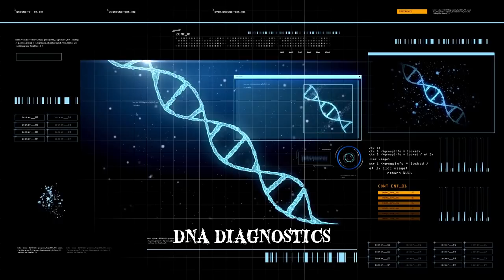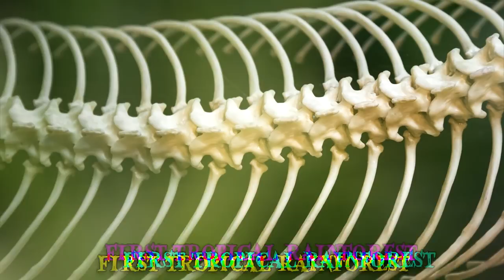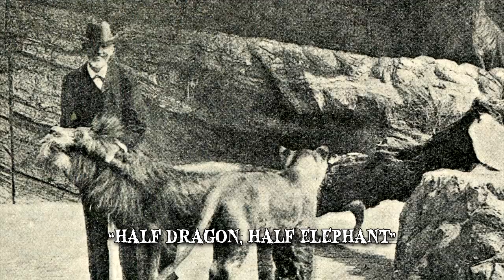Did These 6 Animals Truly Go Extinct?